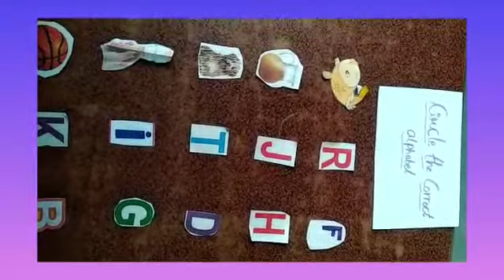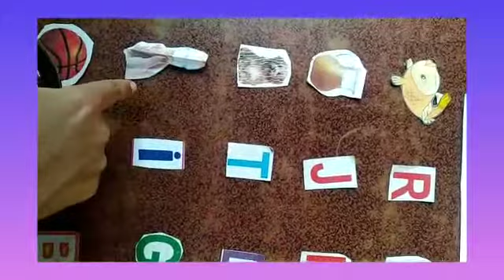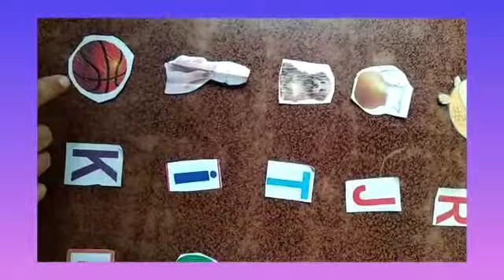English - Worksheet( identify the picture and circle the correct alphabet) 5-7-21